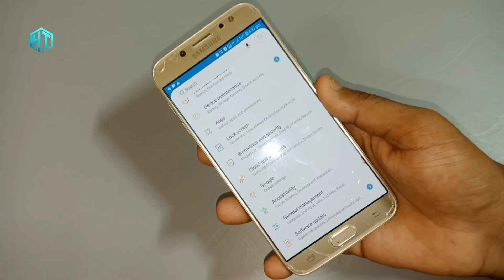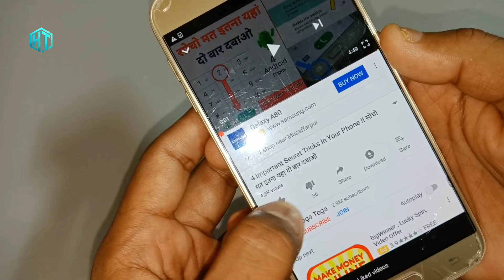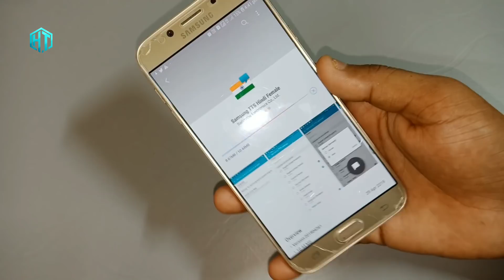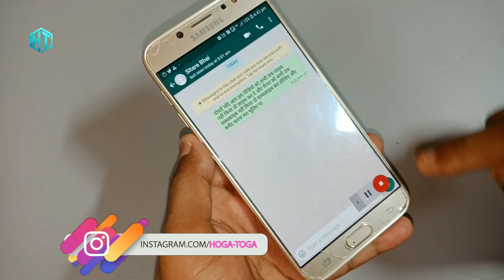1 Dangerous Android Setting You Should Know About It !! इस सेटिंग का राज कोई नहीं जानता